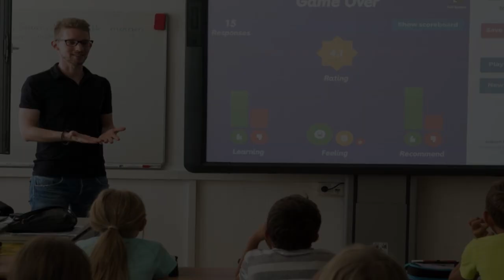Best Artistic Painting School in Melbourne, Australia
Must Watch…. Best Artistic Painting School in Melbourne, Australia

This list of Best Artistic Painting School in Melbourne, Australia has been compiled by our Education experts after online / offline research combined with the reviews from our users. If you know any institution that we missed, please mention in the comment box below. This list will be updated from time to time.

List:

Art Class Melbourne Australia
Cardigan Rd

RMIT Site Eight Gallery
Building 2, RMIT University, Bowen St

Melbourne Studio of Art - art classes for beginner & developing artists
544 Glen Huntly Rd

Artea - Art School & Party Venue
2 Alfred Pl

Melbourne Art Class
817B Glenferrie Rd

Fitzroy Painting
Studio 7/244 Brunswick St

Art Encounters - art classes for kids & teens
544 Glen Huntly Rd

Art Classes Melbourne
1310 Malvern Rd

The Art Room
125 Hyde St

Dya Australia - The Art of Creative Thinking
Corner of, 252 Graham Street, Stokes St

Rings Road Art Studio
1 Lorna St

Botanical Art School Of Melbourne
1A Shipley St

Latrobe College of Art & Design
138 Cromwell St

Little Art Big Art
20 Lobelia Dr

Melbourne Arts Academy
Level 1/364 Lonsdale St

Drawing Painting & Animation Art Class
unit 2/42A Church St

Ellen Michel Art School - Oil Painting Classes Melbourne
206 Cape St

The Blender Studios
33-35 Dudley St
Art center with experimental works

Apo Arts Academy
295 Bank St